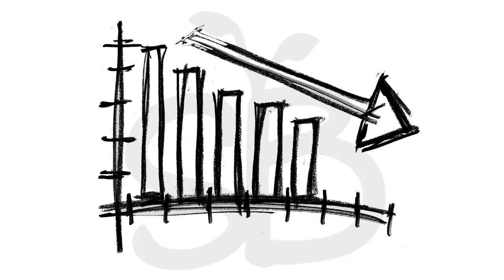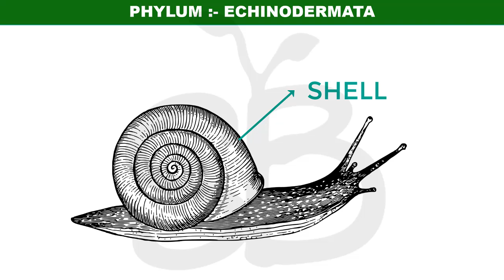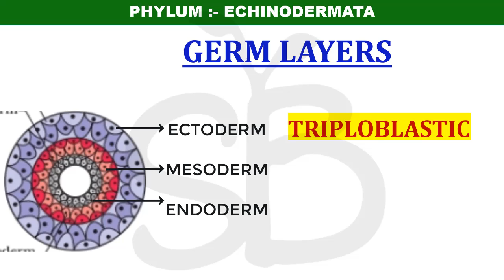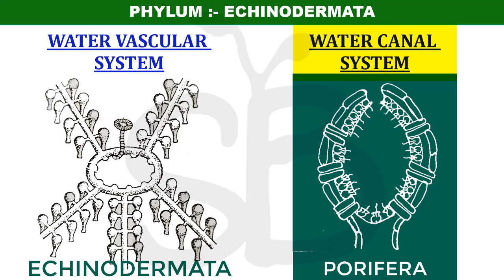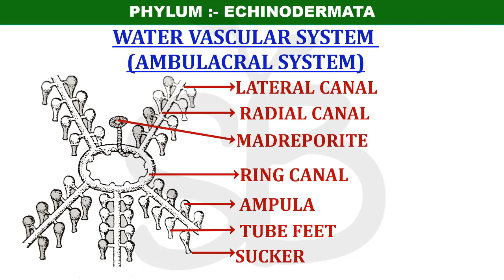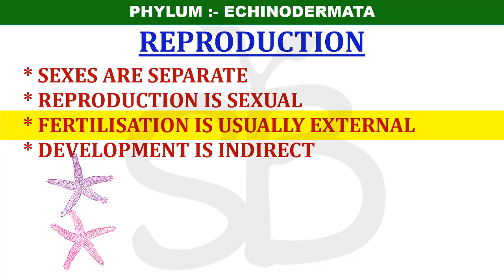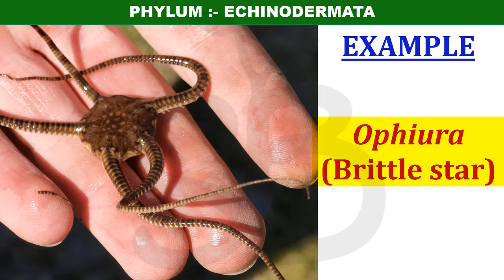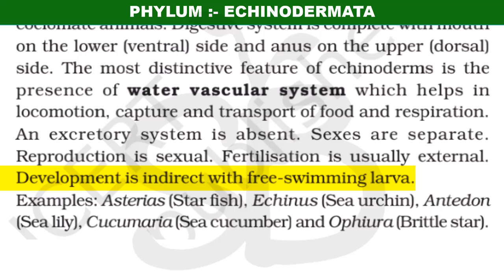PHYLUM ECHINODERMATA CHAPTER-4 ANIMAL KINGDOM PLUS ONE BIOLOGY MALAYALATHIL PART-12 STUDY BOTANY SB.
In this video we are going to discuss
1. Phylum- ECHINODERMATA
    a) why Echinoderms is called SO?